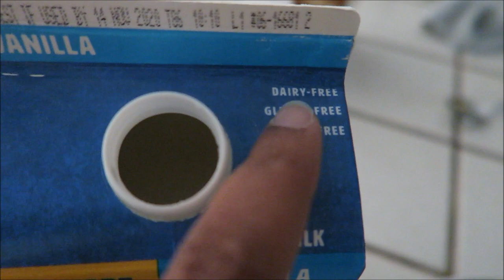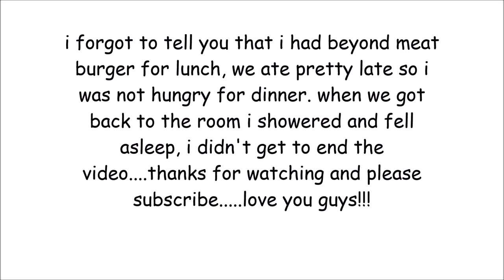GOING VEGAN FOR THE WEEKEND IN SUPPORT OF SAVANNAH